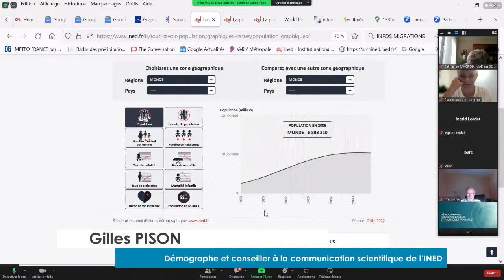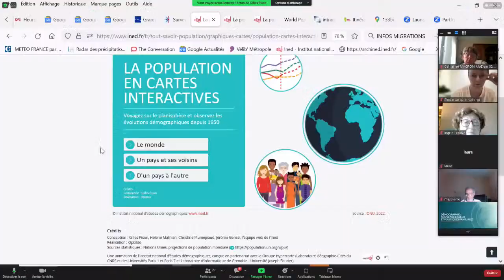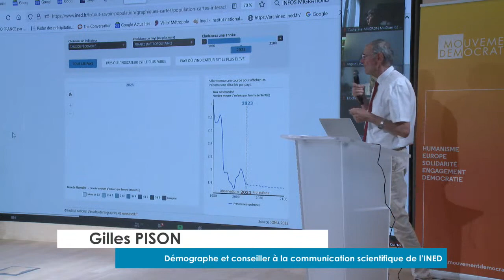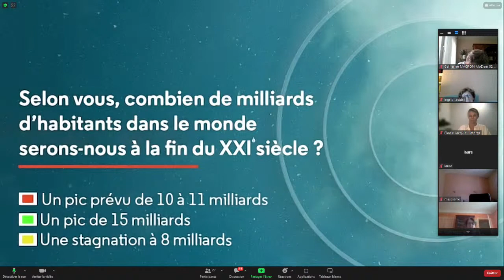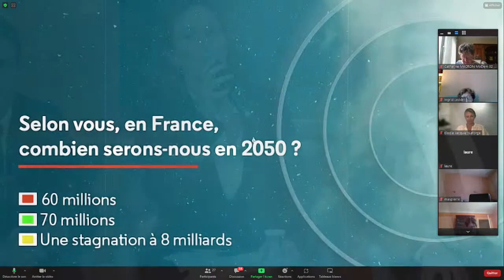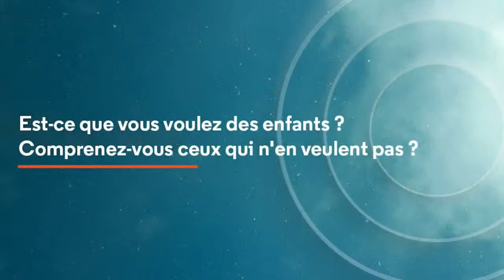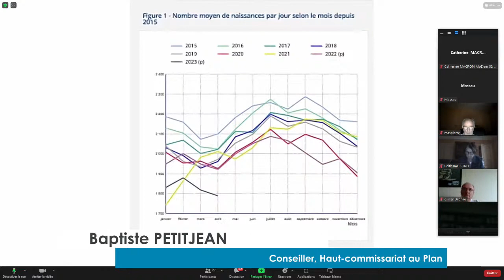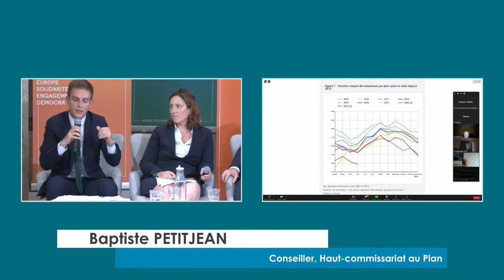Université 133 : Démographie : nouveaux enjeux et politiques familiales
Après le sens du travail, ce nouveau cycle sur la démographie sera lancé le jeudi 29 juin à 19h30, au siège du MoDem (133 bis rue de l’Université - 75007).

La question de la démographie est centrale dans la construction de l'avenir de notre société. Elle touche à la fois à la sphère personnelle, à la sphère collective et à la sphère internationale. La France a besoin d’une démographie dynamique, car son modèle social repose sur la solidarité entre les générations.

Cette soirée aura lieu jeudi 29 juin à 19h30, au siège du MoDem (133 bis rue de l’Université - 75007). Les invités choisis à cette occasion ont contribué de manière significative dans le domaine de la démographie :

- Gilles Pison, démographe et conseiller à la communication scientifique de l'INED ;
- Baptiste Petitjean, conseiller au Haut-commissariat au Plan ;
- Elodie Jacquier-Laforge, vice-présidente de l'Assemblée nationale, députée de l'Isère et rapporteure pour avis de la mission « Immigration, asile, intégration » ;
- Vincent Chauvet, maire d'Autun, municipalité qui s’est portée volontaire en 2018 pour participer au programme national de réinstallation de familles réfugiées ;
- Alice Le Moal, secrétaire générale adjointe du MoDem, conseillère départementale chargée de l'aide sociale à l'enfance.